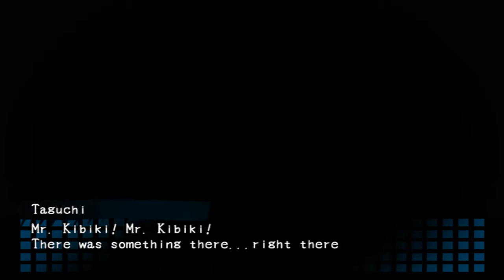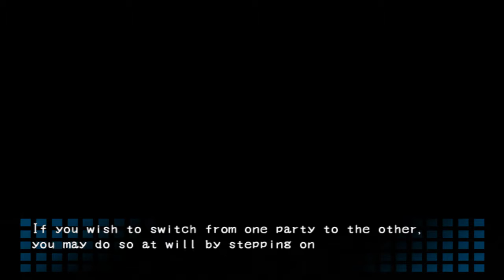(OLD) Corpse Party (Episode 18)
I must reiterate: Yuka, why are you like this?